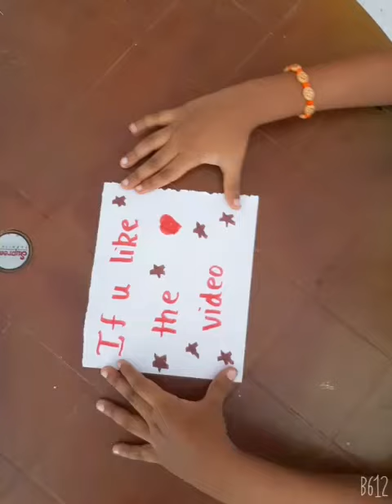How to make gun using pen at home during lockdown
By karthi